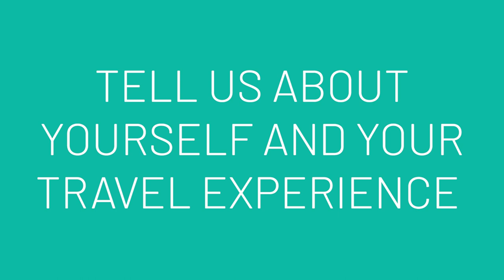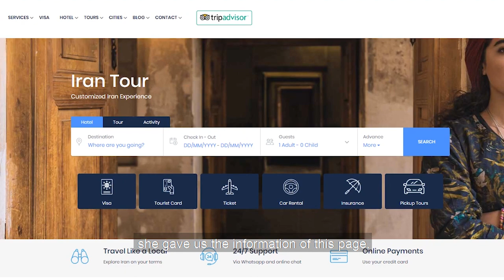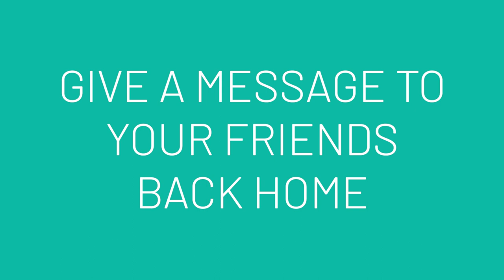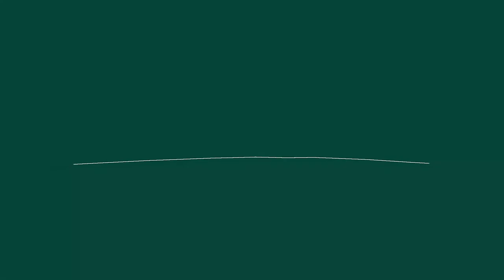Chillax Time with Chileans by Khajoo!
Walking with two cool Chilean tourists on Chahar Bagh Khajou Street and having ice cream was so fun as we tried to make a video and put you in the same atmosphere, but of course being there in real is something else. Chahar Bagh Khajou starts from Naqashi Crossway and continues to Zayandeh rood River near Khaju Bridge. It’s one of the oldest streets in Esfahan, built in Safavid time. At both sides of this street, there used to be many old schools and gardens, destroyed later and substituted with factories and mansions. Nowadays, it’s a very famous street in Esfahan, where people go to relax or hang out with their friends. What makes it cooler is the wide pavement in the middle and the tree lines.